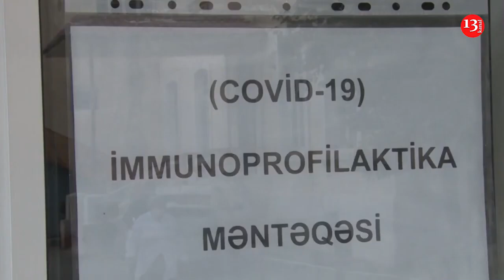SON DƏQİQƏ; Toylara icazə verildi, ANCAQ BU ŞƏRTLƏ...